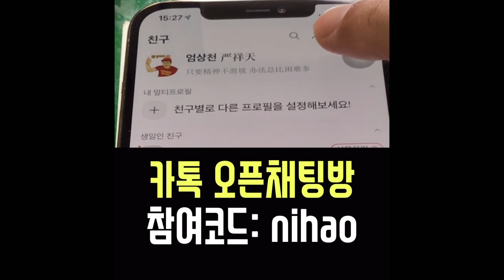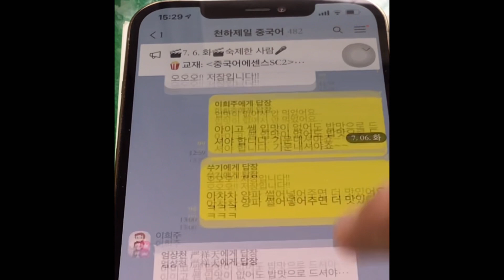중국어 하루 세 마디 49회 (1)뭐라고? (2)뭐더라…(3)무슨 말이야~(보너스)뭔 말하려고 했는데 까먹었어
매일 오전 11시
중국어 하루 세 마디
실력 유지 및 향상의 시간
함께 해요!

👍천하제일 중국어 교재목록👍

(1) 중국어회화 핵심패턴233
기초패턴시리즈의 오리지널 & 스테디셀러 名作
①유사 핵심패턴에 속지마세요. 정품은 길벗이지톡의 중국어회화 핵심패턴233입니다.
② 길벗이지톡 홈페이지 및 팟빵에서 MP3무료 다운로드.

(2) 지금은 중국어를 해야할 때
-고정격식편(固定搭配)-
중국어를 잘하게 되는 터닝포인트 지중해
① hsk, tsc시험 준비 필수코스
②기출문제에서 뽑은 술어+목적어 패턴과 그 활용예문 수록(1번-400번)

(3) 리리언니의 슬기로운 중국생활
중국 현지적응 필수 생활밀착형 중국어회화
② 유학, 취업, 주재원을 위한 꿀팁들이 한가득
③ 병음과 기초어법을 공부한 다음단계에 바로 공부해야 하는 실전 훈련 중국어

(4) 여행중국어 무작정 따라하기
중화권 여행의 필수 패션 아이템. 여무따.
① 여행중국어 시리즈의 베스트셀러 名作
•종이책
57961579
•전자책

(5) 중국어의 법칙
밥먹듯 숨쉬듯 내 곁에 함께 하는 중국어필독서. 반복은 어학의 어머니.
① 기초튼튼 중국어 문형익히기
② 중국어5형식 문장확장패턴
③ 술목 고정격식 固定搭配1000
④ 부록: 동작이나 행동 묘사

(6) 중국어에센스SC2
내 중국어를 예쁘게 만들어 줄 책.
절대 놓치지 않을거에요.
① 현재 중국TV예능프로,드라마,영화 및 실생활에서 현지인이 가장 많이 쓰는 표현만 1000개.
② 두글자부터 열글자까지 정리되어 있다.
③ 매일 YouTube와 팟캐스트 방송중. MP3 있음.

(7) 중국어에센스SS500
중고급자를 위한 맞춤형 교재
경찰, 검찰, 법률, 군사, 경제 관련 표현 500개

(8) 중국어에센스QQ
기초튼튼 중국어 초급서.
1글자부터 3글자 HSK필수 동사 형용사와 예문 500개와 MP3무료다운로드.

(9) 알알알 중국어 말하기
중국어 우선순위 전치사숙어. 중국어 말하기 쓰기의 모범교본.
① 한중최초 중국어 전치사숙어 모음집.
② 필수&핵심 전치사숙어 222개
③ 팟캐스트 포털 ‘팟빵’에서 ‘알알알중국어말하기’ 1:1과외 방송중.

(10) 영비초 중국어1000
중국어. 나도 이 정도는 할 수 있다.
실전표현 1000개.
① 다섯 글자 이하의 실용적이고 기본적인 표현1000개 모음.
② 중국어NO1팟캐스트 ‘중국어는 만취인차이나’ MP3무료다운로드.

(11) 시원스쿨 쉽게 익히는 중국어필수단어
아재개그 중국어의 시조.
연상학습법으로 재미있게 단어를 외운다.
① HSK3급4급 필수단어모음.
② 기억에 오래남는 연상학습법.

🤝 옌꺼와 상담하기
📱 카카오톡 sang8866